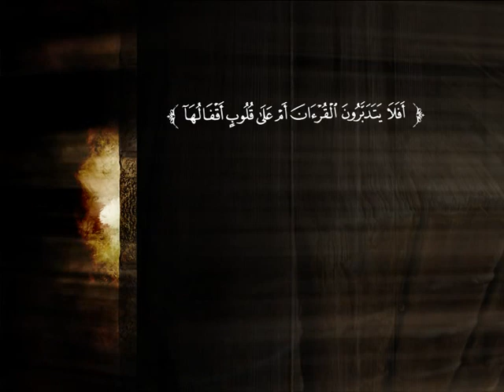تفسير سورة المطففين | الشيخ صالح بن عبد الرحمن الخضيري